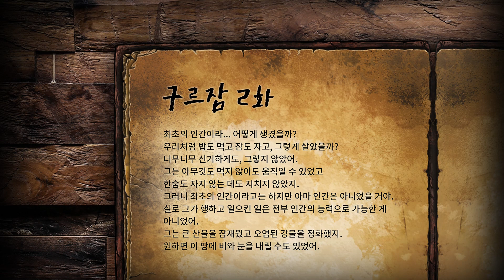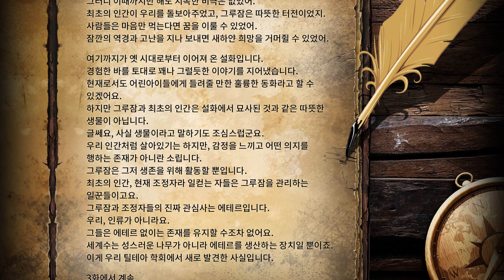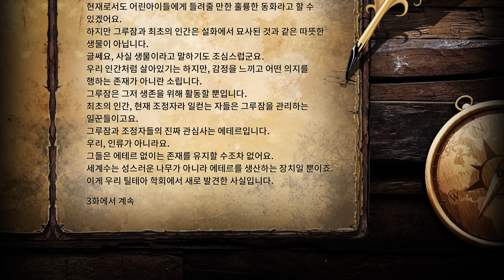구르잠 2화 - Audio Book｜Mad World - Age of Darkness - MMORPG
태초의 인간은 어땠을까요? 무엇을 하고 살고 그루잠에서 어떤 일을 했을까요?
오늘 들려드릴 구루잠에 대한 두 번째 이야기에서 확인해보세요.

최초의 인간이라... 어떻게 생겼을까?
우리처럼 밥도 먹고 잠도 자고, 그렇게 살았을까?
너무너무 신기하게도, 그렇지 않았어.
그는 아무것도 먹지 않아도 움직일 수 있었고
한숨도 자지 않는 데도 지치지 않았지.
그러니 최초의 인간이라고는 하지만 아마 인간은 아니었을 거야.
실로 그가 행하고 일으킨 일은 전부 인간의 능력으로 가능한 게 아니었어.
그는 큰 산불을 잠재웠고 오염된 강물을 정화했지.
원하면 이 땅에 비와 눈을 내릴 수도 있었어.
얼마나 특별한 존재였는지,
그가 오래 머문 자리에는 성스러운 세계수가 꽃 피웠다고 해.
그 세계수가 내뿜는 기운은 이루 설명할 수 없을 만큼 고결했단다.
오래된 역병마저도 말끔히 지워낼 정도로 말이야.
그러니 이때까지만 해도 지독한 비극은 없었어.
최초의 인간이 우리를 돌보아주었고, 그루잠은 따뜻한 터전이었지.
사람들은 마음만 먹는다면 꿈을 이룰 수 있었어.
잠깐의 역경과 고난을 지나 보내면 새하얀 희망을 거머쥘 수 있었어.

여기까지가 옛 시대로부터 이어져 온 설화입니다.
경험한 바를 토대로 꽤나 그럴듯한 이야기를 지어냈습니다.
현재로서도 어린아이들에게 들려줄 만한 훌륭한 동화라고 할 수 있겠어요.
하지만 그루잠과 최초의 인간은 설화에서 묘사된 것과 같은 따뜻한 생물이 아닙니다.
글쎄요, 사실 생물이라고 말하기도 조심스럽군요.
우리 인간처럼 살아있기는 하지만, 감정을 느끼고 어떤 의지를 행하는 존재가 아니란 소립니다.
그루잠은 그저 생존을 위해 활동할 뿐입니다.
최초의 인간, 현재 조정자라 일컫는 자들은 그루잠을 관리하는 일꾼들이고요.
그루잠과 조정자들의 진짜 관심사는 에테르입니다.
우리, 인류가 아니라요.
그들은 에테르 없이는 존재를 유지할 수조차 없어요.
세계수는 성스러운 나무가 아니라 에테르를 생산하는 장치일 뿐이죠.
이게 우리 틸테아 학회에서 새로 발견한 사실입니다.

3화에서 계속